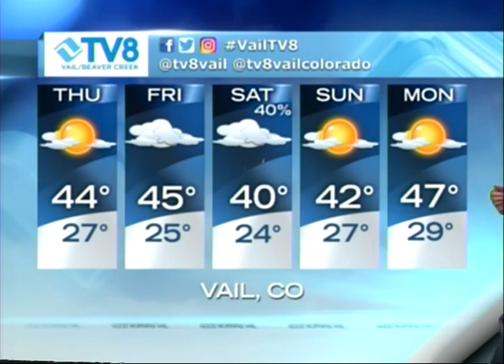Quick Look Forecast TV8 04.03.19